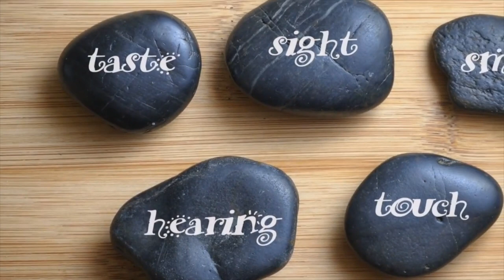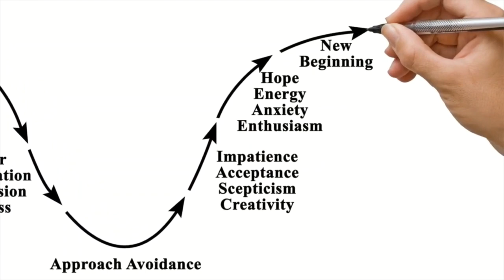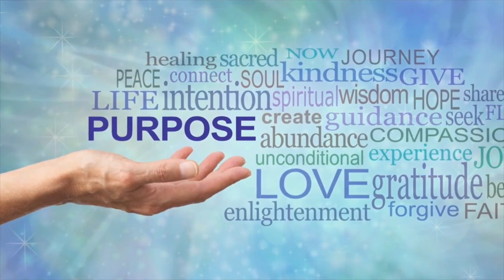Touchstone - A Time for all Things April 15th 2021